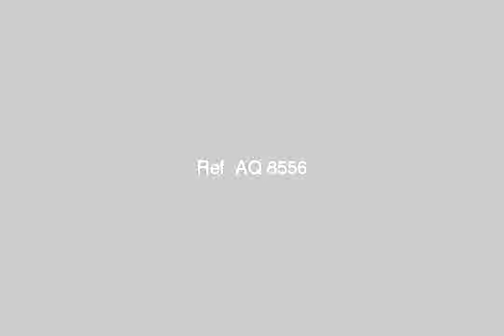Land farm for sale in - mlseg.com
ارض للبيع المنيه الضنيه ارض للبيع بمنطقه المنيه الضنيه مساحتها 17000متر مربع مفروزة بالكامل 2400 سهم الارض جميله ومطله على بحيرة عيون السمك الصغيرة سعر المتر 26$ - ارض للبيع - Egypt Real Estate | |